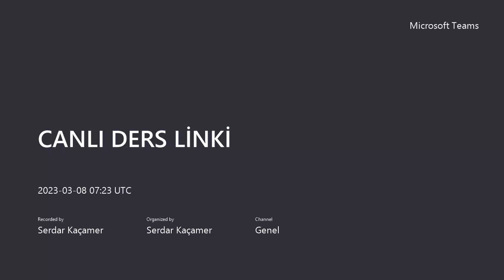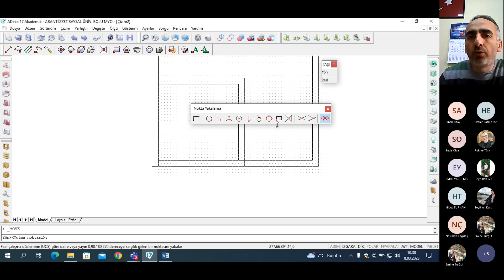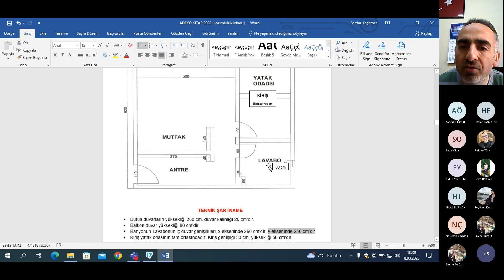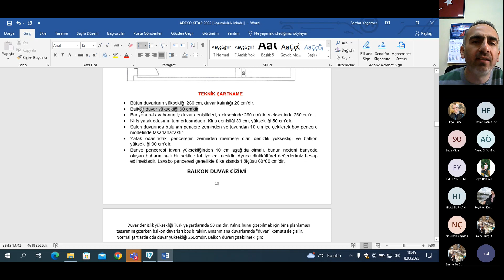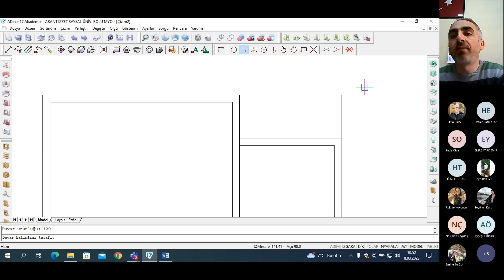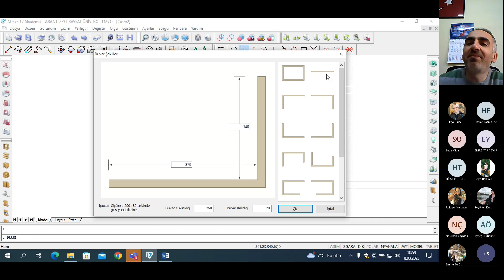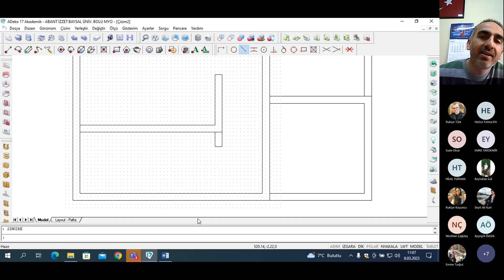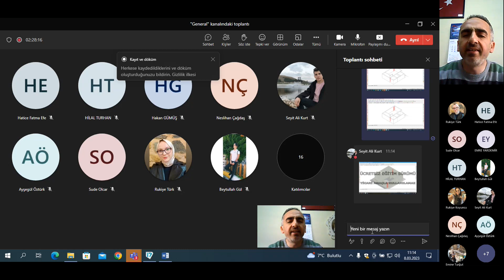ADEKO 1+1 stüdyo suit daire çizimi duvar kolon kiriş yerleşimi, DAİRE PLANLAMA ODA YERLEŞİMİ Ders 5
ADEKO
Hafta 2, Ders 2.
Diğer derslere ulaşmak için linkler;